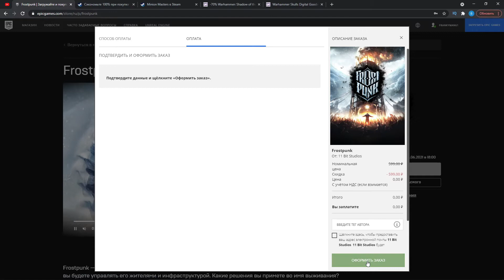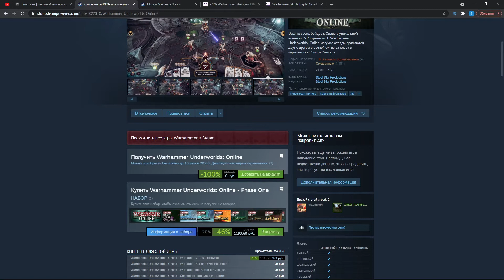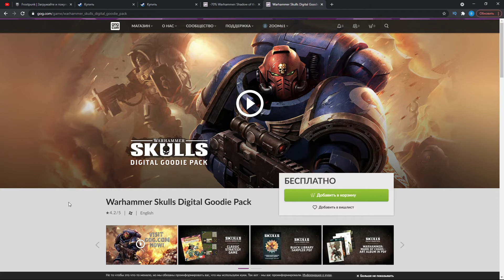Раздача игр #1. Frostpunk, Warhammer Underworlds: Online, Warhammer Skulls Digital Goodie Pack.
В этом видео рубрика Бесплатные раздачи игр. В данном выпуске вы узнаете, где можно забрать игры в библиотеку: Frostpunk, Warhammer Underworlds: Online, Warhammer Skulls Digital Goodie Pack, Minion Masters - Scrat Infestation.

GOG.com:
Warhammer: Shadow of the Horned Rat и Warhammer Skulls Digital Goodie Pack
Условия для участия в турнире Fifa online 4 от ZOOM TV:
1. Оставить комментарий под этим стримом "турнир + и игровой никнейм".
2. Необходимо быть участником дискорд
1)⛔ разговоры о Политике и Религии (бан)
2)⛔ ссылки и реклама других каналов (бан)
3)⛔ Оскорбления кого либо (мут,бан)
4)⛔ Спам, капс, флуд (мут)